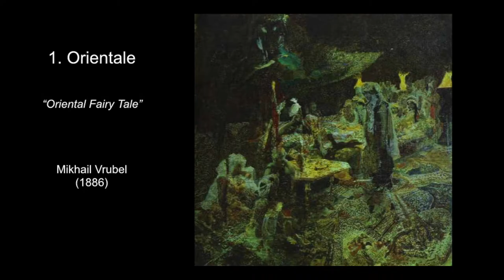At Your Library: Concerts @the Crane, Duo Amie-Music & the Mind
A preview of a concert highlighting five composers who have brought solace and beauty to so many, and who created their work despite personal battles with depression and mental illness.